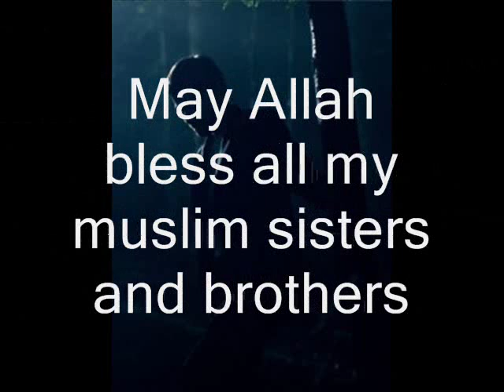Sami Yusuf Pics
Sami Yousef